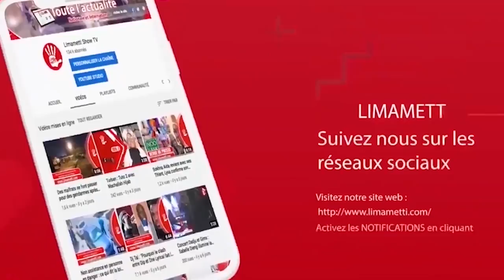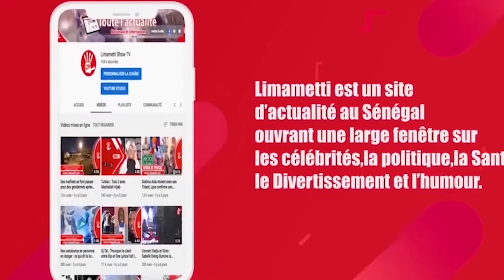Reconverti en vendeur de CD, Rapathia de Daaray kocc se confie: "Yélwanouma, démay liguey wayé"